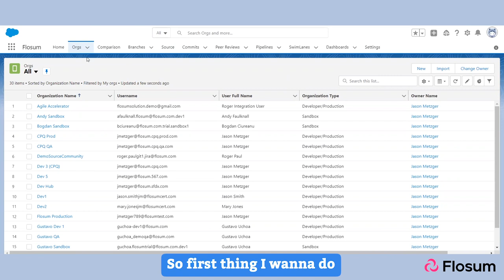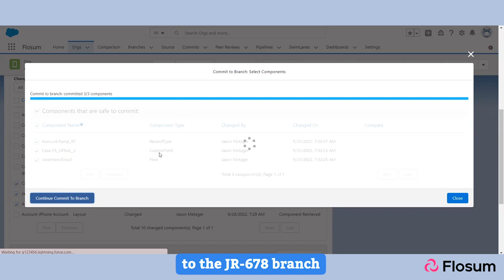Commit Changes to a Branch in Flosum